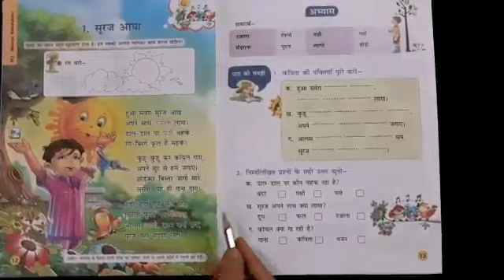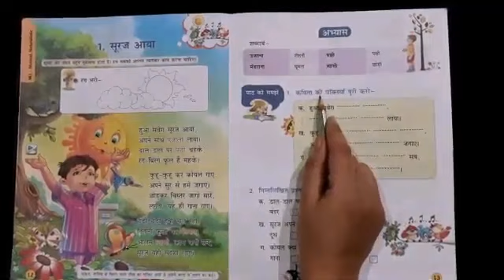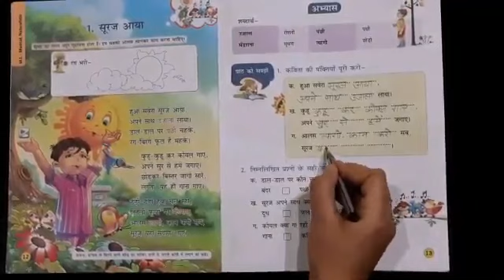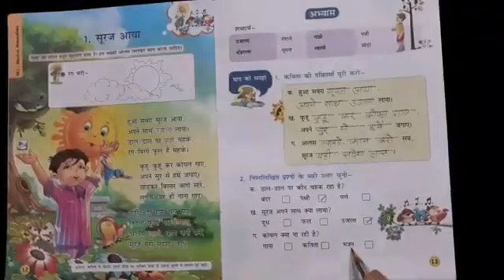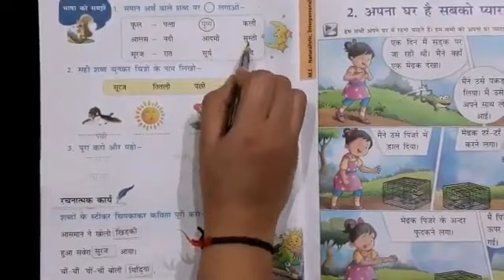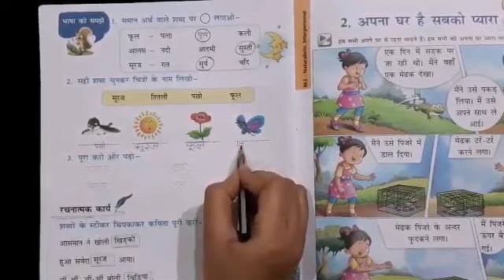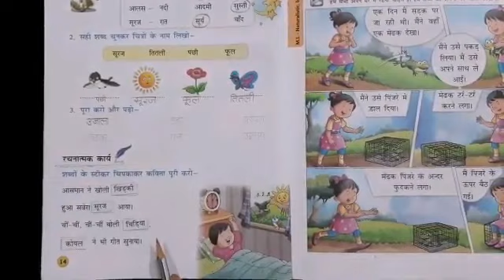Grade2 Hindi Lesson 2 Exercise